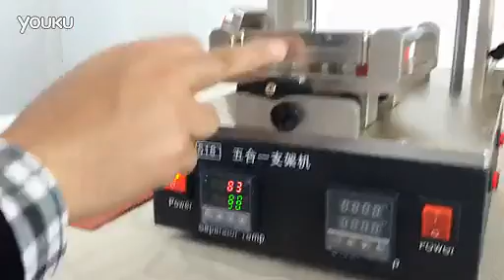Maquina 5 in 1 Multinacional Separadora de Glass y Pantalla. en Bolivia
DNC BEST Electrónica